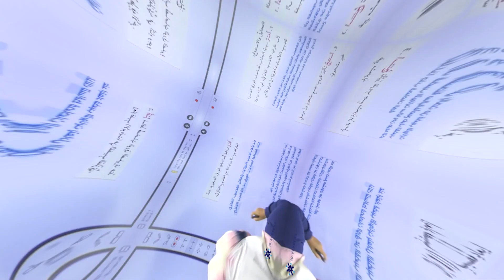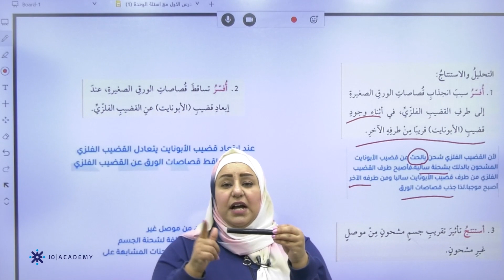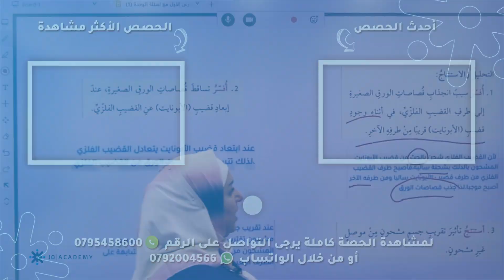المعلمة عبير المناصير العلوم السابع الفصل الثاني الكهرباء الساكنة الجزء الثاني منصة جو اكاديمي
في الفيديو تشرح المعلمة عبير المناصير  معلمة مادة العلوم  لطلاب الصف السابع عن  الكهرباء الساكنة  الجزء الثاني  يستطيع الطالب من خلاله  فهم الدرس بحصة تأسيسية بإسلوب شيق ومريح و اوضح المقصود بطرائق الشحن الكهربائية (الدلك, اللمس او التوصيل, الحث) ، يمكن للطلاب الحصول على المزيد من المحتوى التعليمي لمادة العلوم على منصة جو اكاديمي من خلال التواصل مباشرة مع المنصة ، كل اللينكات متوفرة تحت هذا النص 👇